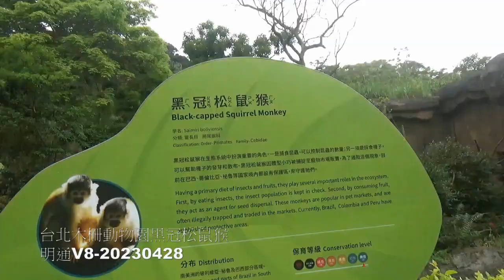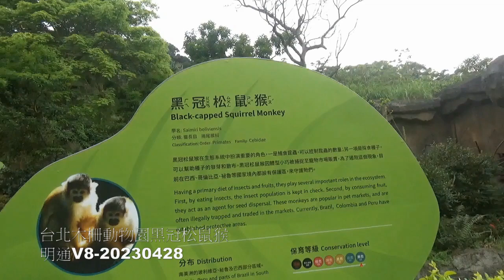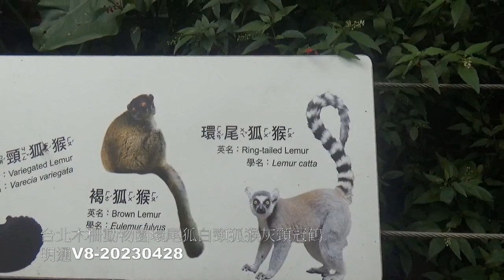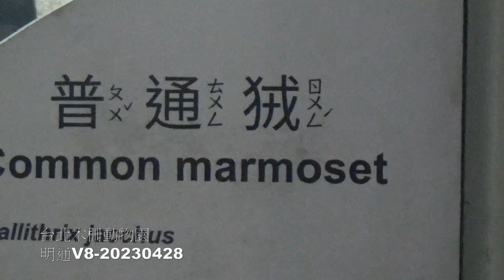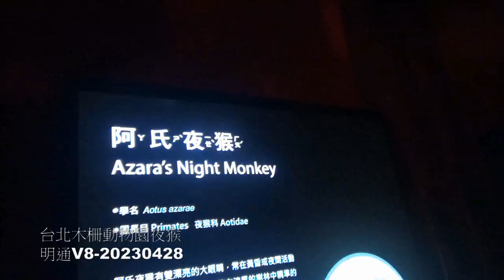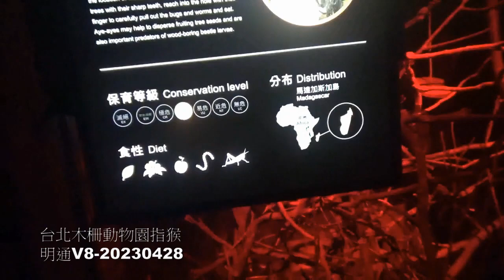各種猴類台北市動物園明通V8